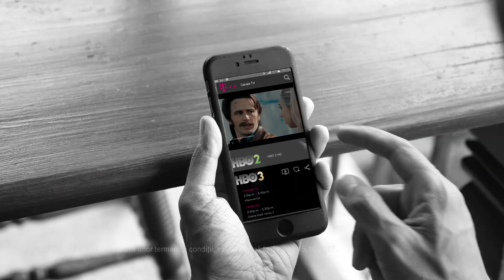Preroll Postpaid 50 GB streaming